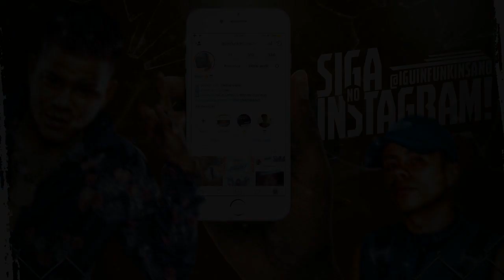MC Leozinho ZS - To Precisando de Uma Maluca de Verdade (DJ Russo)